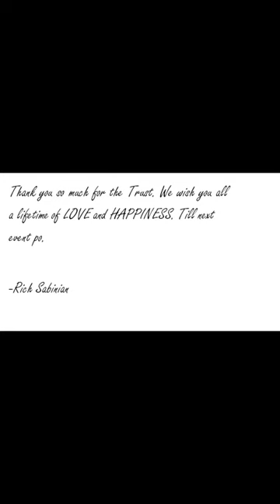Glamorous Wedding Gown Design by Best Designer Rich Sabinian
Glamorous Bridal Gown Design with unique beadings..